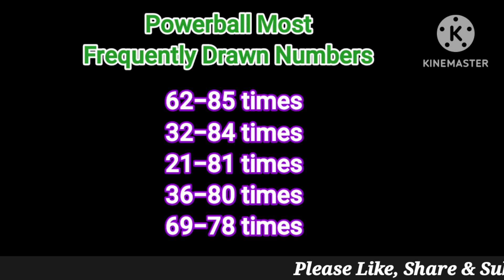Powerball Winner Numbers 5 June 2023. Today Powerball Drawing Result Monday Night 6/05/2023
Powerball Winner Numbers 5 June 2023. Today Powerball Drawing Result Monday Night 6/05/2023 for $269 Million Dollars.

Powerball Drawing Result 06/05/2023 (numeros ganadores de powerball)

Powerball Lottery Results were announced just now. Lets check what were last night winning Powerball Numbers?

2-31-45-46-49, Powerball is 20, Powerplay is 2x on this Monday.

Powerball winner numbers Tonight/Monday are 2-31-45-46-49, Powerball is 20, Powerplay is 2x for 269,000,000 dollars estimated jackpot, cash value is $139.6 million.

Powerball Frequently Drawn Numbers

61 - 86 times
32 - 84 times
21 - 81 times
36 - 80 times
69 - 78 times

No player has won Powerball Jackpot as the Today's Powerball Winning Numbers didnt match all 5 white balls and one red ball. No player has won 2 million dollars but 2 players from California and North Carolina states have won 1 million dollars each in the last Powerball drawing. As NO player has won jackpot, estimated jackpot amount rolled over to 269 million dollars for tonight drawing on 6/05/2023.

Powerball Lottery is being played on every Monday, Wednesday and Saturday. Powerball Lottery Results will be released by 11pm ET on the same day. Video includes last 10 power ball drawing results.

números ganadores de powerball
resultado de powerball hoy
resultado del sorteo de powerball de esta noche